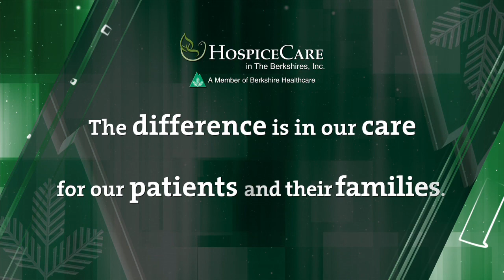HospiceCare in the Berkshires - The Difference is in Our Care.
HospiceCare in The Berkshires - The difference is in our care for our patients and their families.  Providing hospice and palliative care to families and loved ones in Berkshire County.  A love story, 67 years in the making.  Looking forward to celebrating 65 years of marriage with a large party on December 21, 2013.  With Walter's diagnosis of Stage IV lung cancer they now need to begin planning for a new future.

Walter and his family have turned to HospiceCare in the Berkshires.  Hospice care provides a quality of life for a loved one and their families not just at the end of life but also to help deal with an end-of-life diagnosis.

Hospice care provides a service to families so that the they don't feel helpless, alone or confused.  There is always someone available, just a phone call away.   Walter and Ruth are prepared with what their future holds and on December 21, 2013 that will include a 65th anniversary party.